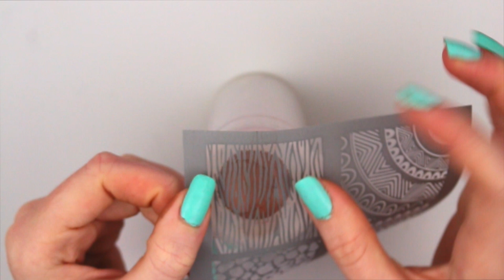[XMAS CLAY #4] Macaron de Noël - Christmas Macaroon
Je filme avec : Canon EOS 700D + Objectif 18-55mm

Je suis franco-galloise
J'ai 17ans